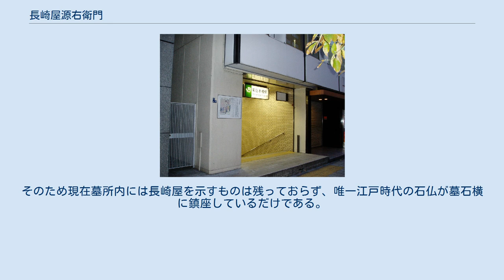長崎屋源右衛門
長崎屋源右衛門（ながさきやげんえもん）とは江戸時代、江戸日本橋に存在した薬種問屋長崎屋の店主が代々襲名した名前である。
現存するスーパーマーケットチェーンの「長崎屋」は無関係で、こちらは岩田孝八によって興された。
 この商家は、日本橋本石町三丁目（のちの東京都中央区日本橋室町四丁目2番地に相当）の角地に店を構えていた。
 江戸幕府御用達の薬種問屋であった。
幕府はこの商家を唐人参座に指定し、江戸での唐人参（長崎経由で日本に入ってくる薬用人参）販売を独占させた。
また、明和年間から「和製龍脳売払取次所」の業務も行うようになった。
 この商家は、オランダ商館長（カピタン）が定期的に江戸へ参府する際の定宿となっていた。
カピタンは館医や通詞などと共にこの商家へ滞在し、多くの人々が彼らとの面会を求めて来訪した。
この商家は「江戸の出島」と呼ばれ、鎖国政策下の日本において、西洋文明との数少ない交流の場の1つとなっていた。
身分は町人であるため江戸の町奉行の支配を受けたが、長崎会所からの役料を支給されており、長崎奉行の監督下にもあった。
 カピタン一行の滞在中にこの商家を訪れた人物には、平賀源内、前野良沢、杉田玄白、中川淳庵、最上徳内、高橋景保などがいる。
学者や文化人が知識と交流を求めて訪れるだけにとどまらず、多くの庶民が野次馬となってオランダ人を一目見ようとこの商家に群がることもあり、その様子を脚色して描いた葛飾北斎の絵が残されている（外部リンクを参照のこと）。
 幕府は滞在中のオランダ商館員たちに対し、外部の人間との面会を原則として禁じていたが、これはあくまでも建前であり、時期によっては大勢の訪問客と会うことができた。
商館員たちはあまりの来訪者の多さに悩まされもしたが、行動が大きく制限されていた彼らにとって、この商家は外部の人間と接触できる貴重な場の1つであった。
商館の一員としてこの商家に滞在し、積極的に日本の知識を吸収していった人物には、エンゲルベルト・ケンペル、カール・ツンベルク、フィリップ・フランツ・フォン・シーボルトらがいる。
 カピタンの江戸参府は年1回行われるのが通例であったが、寛政2年（1790年）以降は4-5年に1回となり、参府の無い年にはカピタンの代わりに通詞が出府した。
この商家はカピタン参府と通詞出府の際の定宿として使われていたが、それ以外には全く宿泊客を受け入れていなかった。
 旅宿として使われた建物には、一部に西洋風の内装、調度品が採り入れられていた。
1946年（昭和21年）に運輸省が発行した『日本ホテル略史』は、この商家についての記述から始まっている。
 安政5年（1858年）10月、「蕃書売捌所（ばんしょうりさばきしょ）」を命ぜられ、長崎からの輸入蘭書の販売を行う。
また町年寄の樽屋藤左衛門の記録によれば、同年より「西洋銃」の「入札払」いもしていた。
 長崎屋跡 長崎出身の江原源右衛門が、徳川家康の時代に江戸へ移り、初代長崎屋源右衛門となった。
初代の頃から幕府御用達の薬種問屋であったが、享保20年（1735年）3月6日には幕府がこの商家に唐人参座を置き、幕末まで江戸での唐人参専売を行った。
 カピタン一行の定宿となったのは17世紀前半、初代が逝去した後のことである。
以後、嘉永3年（1850年）まで定宿として使われていた（安政5年、1858年に駐日オランダ領事官が江戸へ来た際には、この商家を宿としていない）。
 江戸時代、日本橋一帯は幾度も大火に見舞われた。
長崎屋もたびたび焼失し、カピタン一行が被災することも一度ならずあったが、焼失の都度オランダ商館からの援助を受け再建している。
 万延2年（1861年）、日本橋の度重なる類焼により転宅を申し出、第11代長崎屋源右衛門は本石町から鉄砲洲船松町（現在の明石町）に転出し、江戸長崎会所として蕃書売捌所（蘭書の販売）や西洋銃の入札払いなどを行なった。
しかし1868年、この一帯が外国人居留地に指定されたため南飯田町（現在の築地6丁目）に移ることになる。
1869年新政府から、長崎会所にある鉄砲や洋書など全てのものを鉄砲洲御役所開市御用掛に引き渡すよう命じられた。
さらに波止場（荷揚場）と運上所（税関）を造ることから、再び転出を余儀なくされた。
その後の源右衛門は、京都の阿蘭陀宿海老屋村上氏が京都府の権少属に就いたのとは違い官職に就くことはなく、本所小梅町...